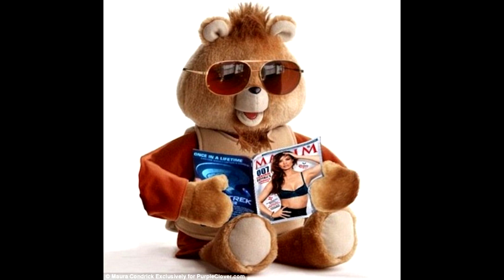Voice Acting Corner | "Play Pretend"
This video is a voice acting tutorial explaining how important it is to let go and re-visit your child hood in order to perform characters.